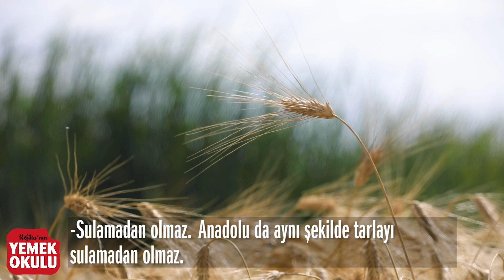Makarnanın Topraktan Sofraya Yolculuğu | Buğday Hasatı ve Kolay Makarna Salatası Tarifi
Her ne kadar şehirlere alışmış olsak da aslında memleket olarak özümüzde hepimiz köy çocuklarıyız. Memleketimizin bereketli topraklarında bir buğday nasıl yetişir, o buğday nasıl işlenir ve sofralarımızda neredeyse en çok tükettiğimiz besin olan makarnaya nasıl dönüşür size biraz bunları anlatmak istedik.
@filizmakarna özel harmanlı yeni bir makarna hazırlamış, kaliteli buğday ve bu buğdaydan yapılmış nefis makarnanın özelliklerini öğrenmek için ekipçe Lüleburgaz'a, makarnalık buğdayın hasatına gittik, sizler için inanılmaz güzel görüntüler ve bilgiler topladık. Üstüne bir de buğday tarlalarının içinde yorgunluğumuzu alacak salçalı bir makarna salatası yaptık ki denerseniz tadına inanamayacaksınız.

2 paket kelebek makarna
1,5 çay bardağı zeytinyağı
2 paket, 400 gr, domates püresi
3 iri diş sarımsak
6 adet kapya biber
8 adet Çengelköy salatalık
2 bağ maydanoz
3 bağ taze soğan
2 kavanoz, 320 gr, dilimli yeşil zeytin
10 adet salatalık turşusu
1 kalıp, 600-700 gr, beyaz peynir

Büyük bir tencereye bol miktarda su koyup kaynatın. İçine bir tutam tuz ekleyin.
Su tekrar kaynayınca içine 2 paket kelebek makarnayı ekleyin ve 8 dakika pişirin ve kenara alın.
Büyük başka bir tencereye veya benim gibi emaye bir kase kullanıyorsanız direkt onu ocağın üzerine koyun ve içine 1,5 çay bardağı zeytinyağı ekleyin.
Zeytinyağı biraz ısınınca içine 3 iri diş  veya 5 normal boy sarımsağı küçücük kıyıp ilave edin.
 Sarımsaklar bir parça kızarınca içine 400 gr, iki paket, domates püresini ekleyin ve püre göbek atmaya başlayınca süzdüğünüz makarnayı ilave edin.
1 dakika sonra altını kapatın ve bu sürede tüm makarnalar domatesli sostan nasibini alana dek iyice karıştırın.
Ardından soğuması için bekletin. Sıcakken içine salatalık ve yeşillikleri koymamakta fayda var. Hem yumuşayacaklardır hem de renkleri kararacaktır.
Makarna soğuyunca içine 6 adet kapya biberi minik küpler halinde, 8 adet Çengelköy salatalığını da daha irice küpler halinde doğrayıp makarnaya ilave edin.
3 bağ taze soğanı ve 2 bağ maydanozu ince ince kıyıp makarnaya ekleyin.
Salatayı karıştırın. Lezzetini arttırmak için 320 gr kadar dilimli yeşil zeytini, 10 adet salatalık turşusunu küp küp doğrayıp ilave edin.
Bir kez daha karıştırıp 1 kalıp yaklaşık 600-700 gr sert bir beyaz peyniri servis etmeden hemen önce iri iri parçalayarak makarna salatasına ilave edin ve son bir kez karıştırın.
Tadına doyamayacağınız makarna salatanız emrinize amade.

Diğer Videolarımız;

►Çift Katlı Pizza Tarifi | Evde Pizza Nasıl Yapılır? | Burak'ın Ekmek Teknesi

►Pastacılık 3: Pasta Süsleme | Pasta Nasıl Kaplanır? | İlkay'ın Pasta-Hanesi

►Başlangıç Seviyesindekiler İçin Sıfırdan Noodle Yapımı | Evde Noodle Makarna Tarifi

►💣 İzmir Bombası Tarifi | Öyle Ölmeyiz Burak İzmir Bombası At 😜

►Vücut Kremi Yenir mi? | Evde Yenilebilir Krem Nasıl Yapılır?